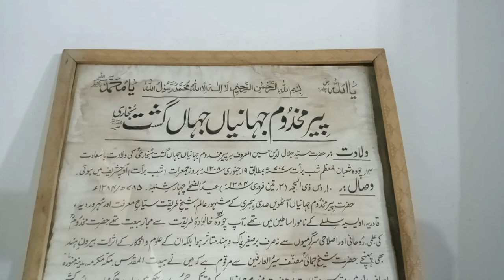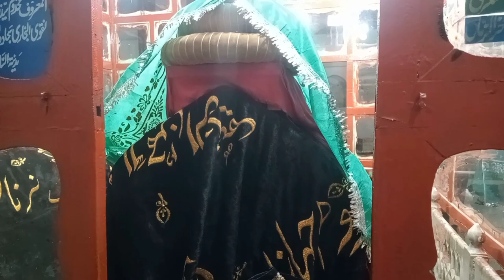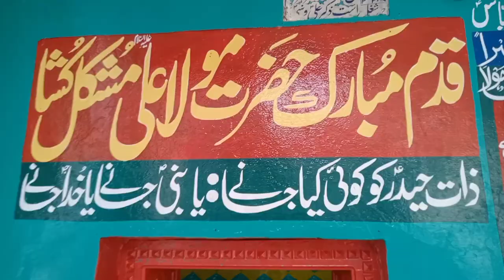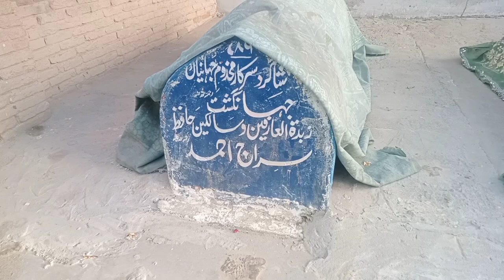Uch Sharif | Makhdoom Jahanian Jahangasht | Stories of Snake 😱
Uch Sharif Tombs , Series